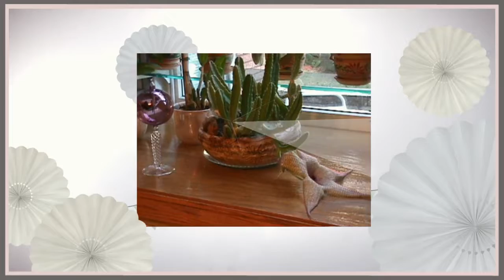Flowers throughout the years